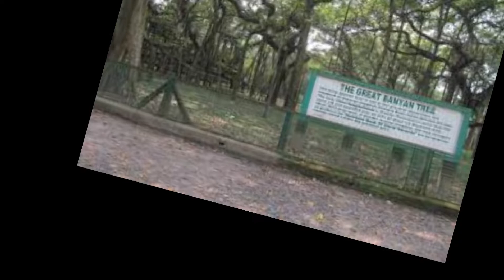THE GREAT BANYAN TREE...( दुनिया का सबसे विशालकाय बरगद जो जंगल जैसा दिखता है।।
this vedio related to the great banyan thee
so watch Full vedio for knowledgeble information.
voice-neetesh mathur
editing- tarun mathur